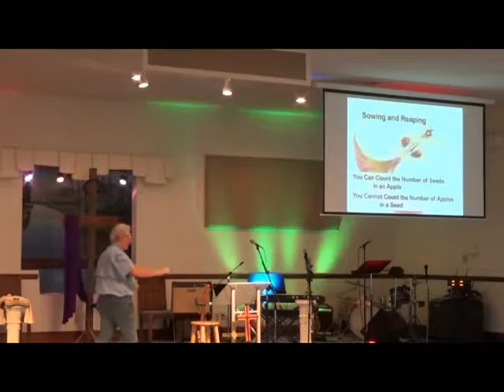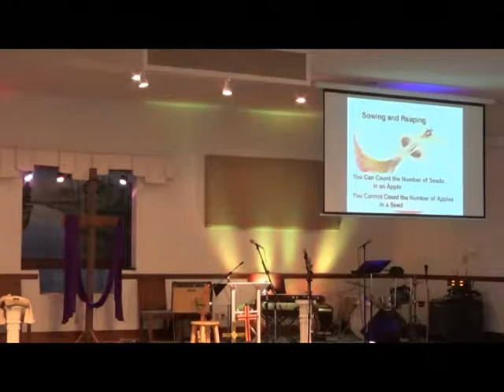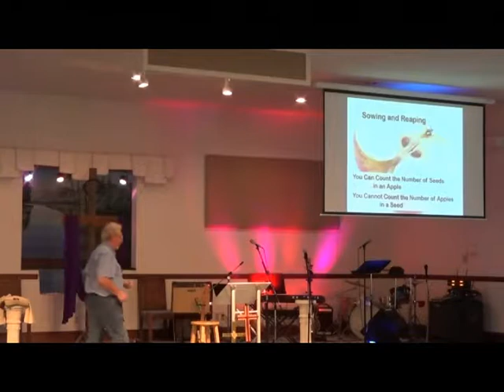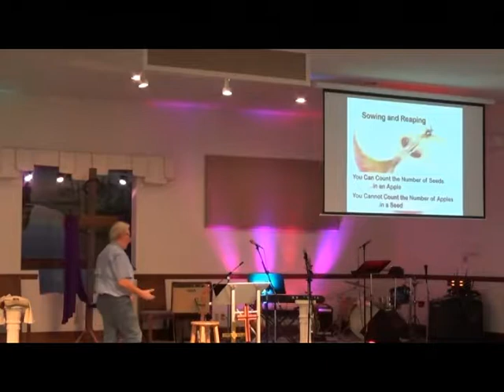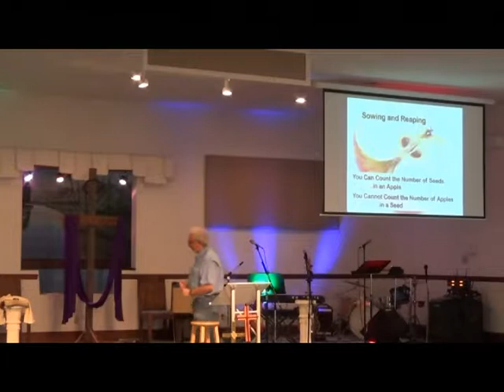Altar Close 28Feb18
Steve Carrow
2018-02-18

CCLI 5918